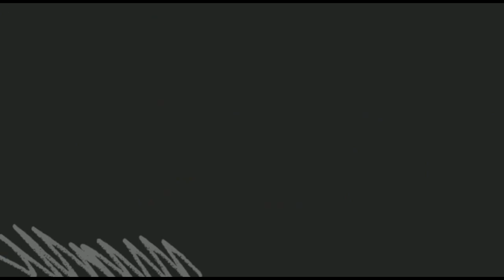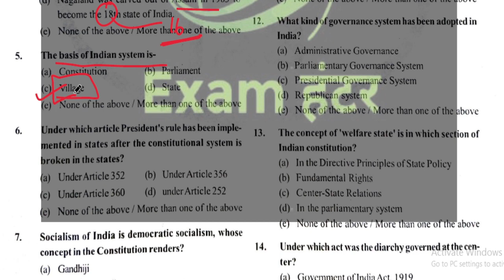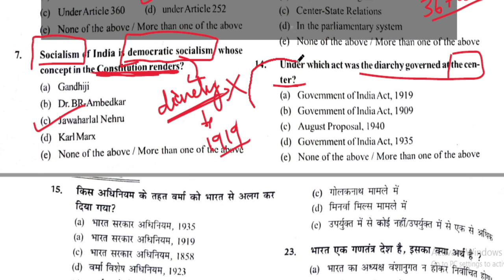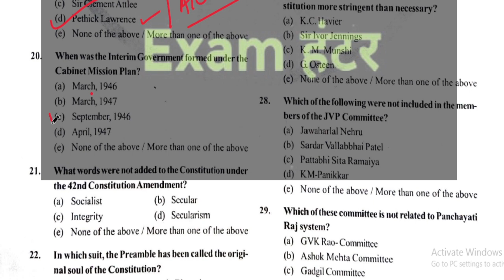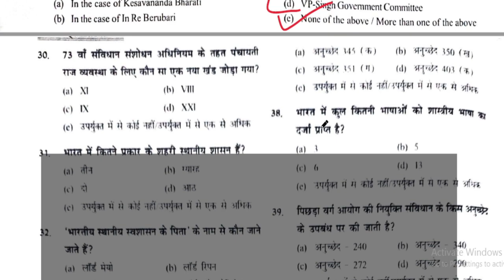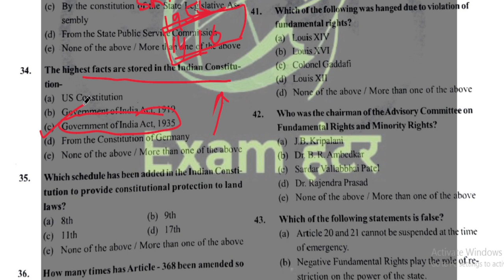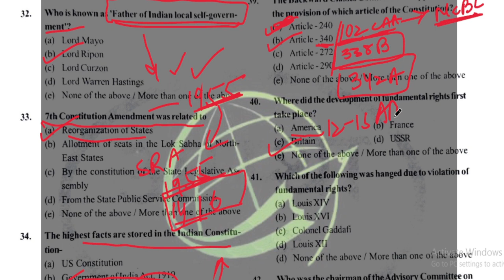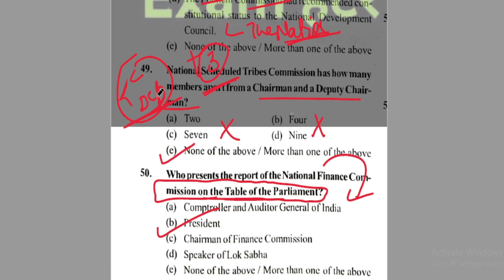BPSC PRELIMS TEST - 3 EXPLANATION